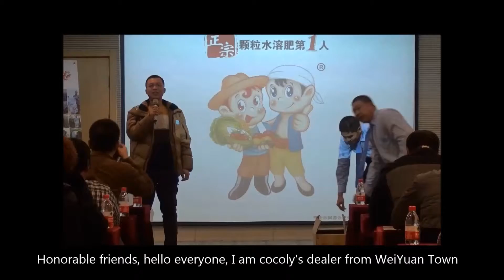what kind of fertilizer suitable for fruits and vegetables? Cocoly fertilizer tell you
Cocoly fertilizer tell you. what kind of fertilizer suitable for fruits and vegetables?
He is a fertilizer dealers, when he saw Cocoly effect, he was very happy, Cocoly brought him more and more customers.